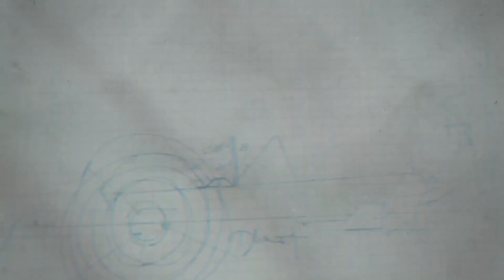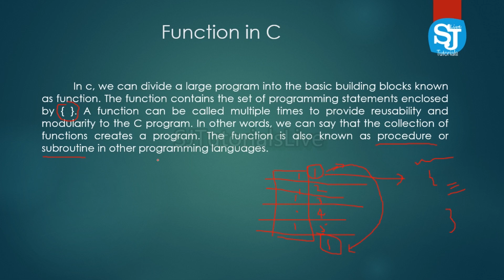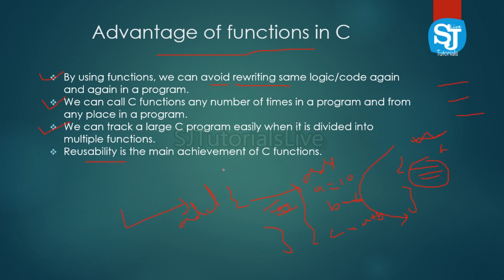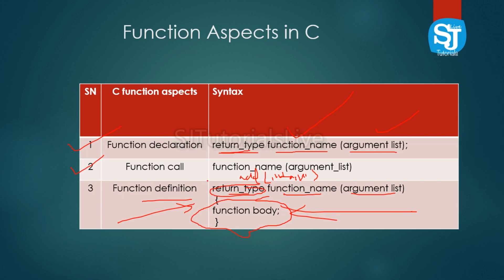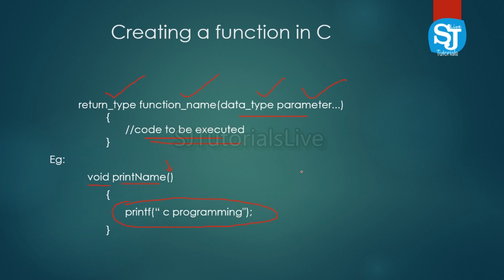Functions in C Programming language Part 1 | Malayalam C programming Language